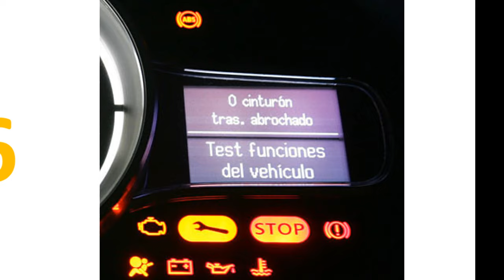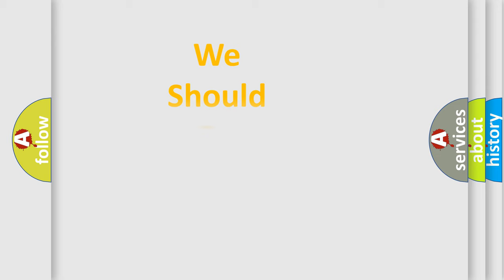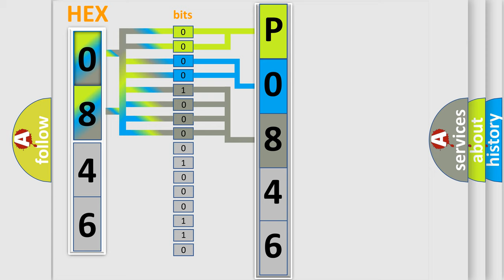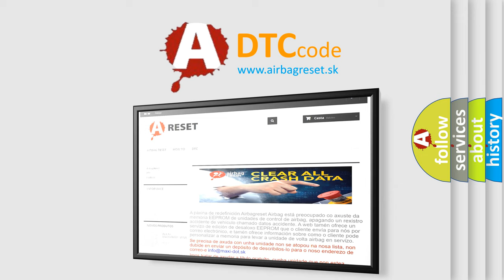DTC Audi P0846 Short Explanation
Contents:
0:21 Basic DTC analysis according to OBD2 protocol standard.
1:48 Insight into programming
2:58 A diagnostically understandable description of the Diagnostic Trouble Code
3:05 Basic error definition

Make:
Audi
Code:
P0846
Definition:
Transmission fluid pressure sensor or switch B circuit range or performance
Description:
Signal range check is correct Terminal 15 voltagehigher then 4 V for more than 500 ms Battery voltagehigher then 9 V for more than 500 ms
Cause:
Check fuse